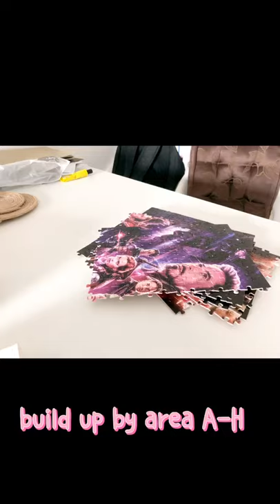How to assemble puzzle from zero marvel avengers puzzle assembled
HOW 1000 pieces puzzle
marvel avengers puzzle assembled